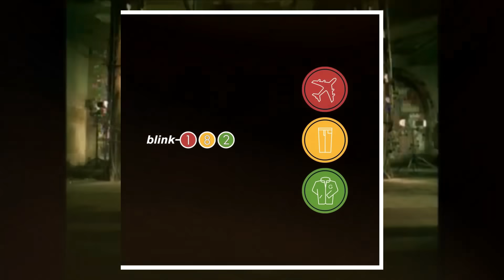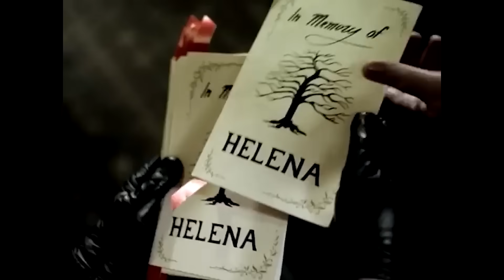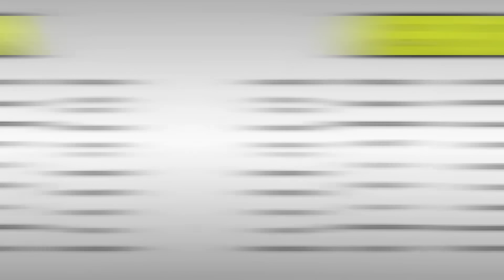Blink 182: su momento de MADUREZ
Spaceman - Chill Lofi Hip Hop Beat (Prod. Riddiman